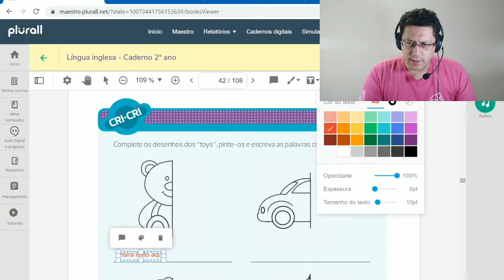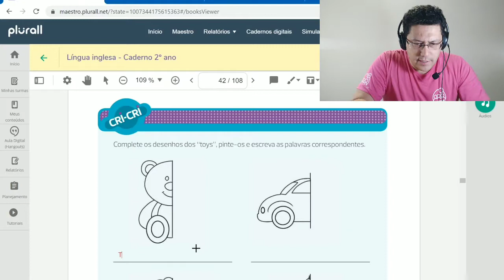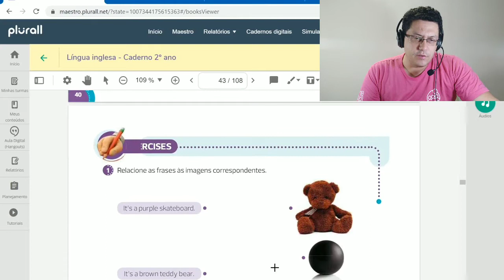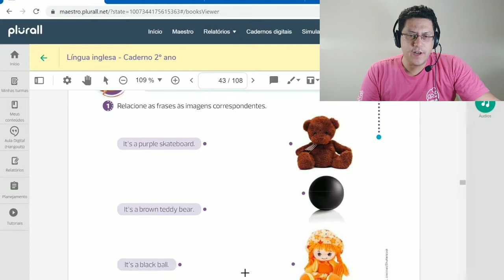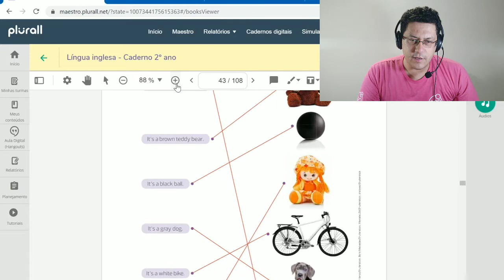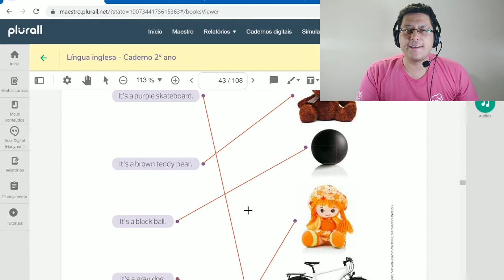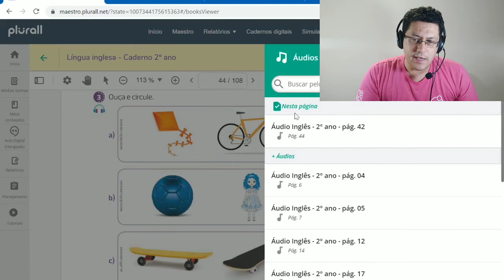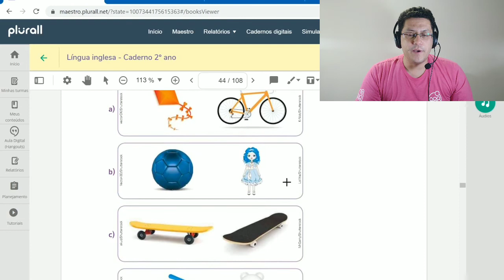Inglês - 2° ano - aula 10 - toys